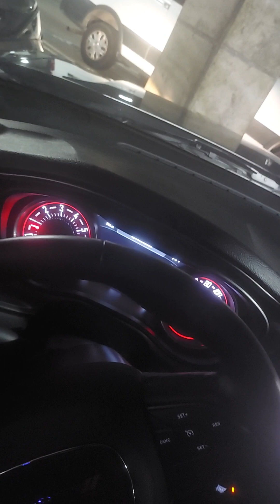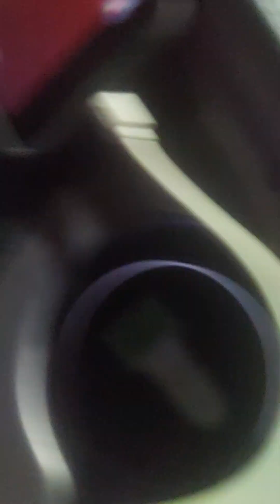First Moments in The Batmobile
These are my first moments sitting in thr Batmobile (Black New Dodge Challenger) still in the airport parking garage after landing in Orlando. Synchronicities and glitches start up 'from the jump'. Glitches with the wifi not working kept me from leaving the garage and the airport right away. I didn't put this on/ turn this on the radio. When I got in and started the car, this was already coming out the speaker; A guy came on the radio who used to be in a gang in Chicago (where I had just come from). He was talking about how him and his fellow gang members would wait for people/ passengers to leave O'Hare airport's parking garage with rental vehicles/ cars that they would stalk and steal shortly after the person would leave the airport. This was on the radio, literally as I was about to exit an airport with a rental vehicle. That's weird enough but then, dude had the whole Jesus- Chicago connection... this had me thinkin' that The Dodge was glitched out on purpose, possibly keeping me from a run-in that I mighta' had, had I left the garage earlier. I had to go back in the airport, where something I can't even talk about went down. Shhhh... mums the word.